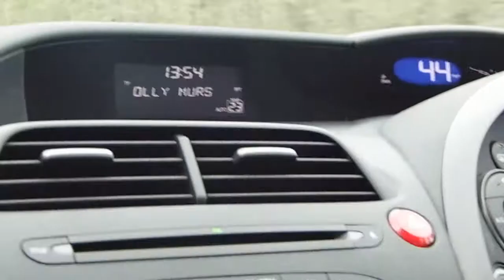50 Seconds Of Adventures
I went on holiday and have a heapload of footage (and lost quite a bit too) so put everything I could find from the past two weeks into a short video, HAY.

Okay YouTube, the music isn't mine. blah blah blah. The instrument is from Cups by Anna Kenderick. (Actually the original is by lulu and the lampshades but okay)